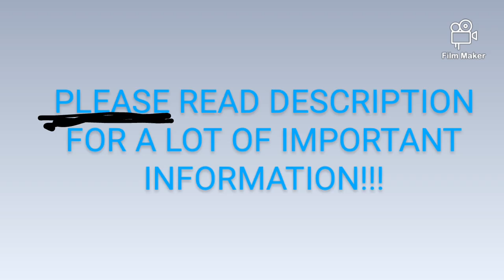I need your guys' opinion! (READ DESCRIPTION!)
1st, I SPELT MORALITY WRONG I KNOW!
2nd, Would you be interested in watching a series like this?
It's based off of the YouTube channel Sander Sides. He's awesome! And has really inspired me!
It'll be about the main character Kailie and her struggles getting over stuff like anxiety, depression, and just everyday struggles of getting through life. And it's about her finding out who she is.
3rd, I am working on Alters episode 3. IT WILL BE UPLOADED SOON!